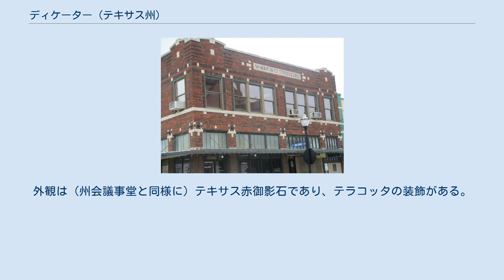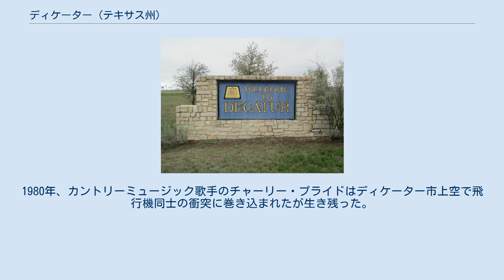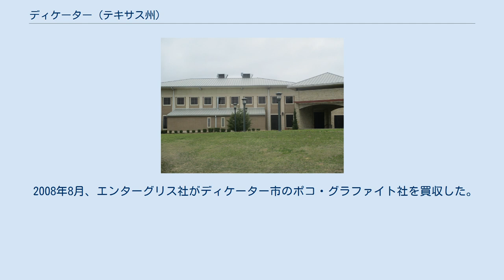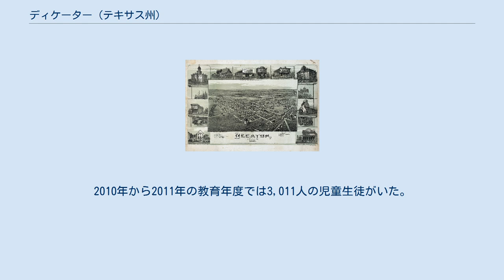ディケーター (テキサス州)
ワイズ郡_(テキサス州)
ダラス・フォートワース
スティーヴン・ディケーター
歓迎看板 1890年の市内地図 タウン広場の一部 ワイズ郡庁舎、郡と市内での最高地点にある 郡庁舎とはメインストリートの向かいにあるマクマレー・ゲッティス・ビル 退役兵記念碑 市民会館、アメリカ国道380号線の西に位置する ディケーター（英: Decatur）は、アメリカ合衆国テキサス州北東部、ワイズ郡に位置する都市であり、同郡の郡庁所在地である。
 ディケーターはダラス・フォートワース大都市圏に属している。
フォートワースからは北西に25マイル (40 km)、ダラスからは北西に45マイル (72 km) に位置している。
 2010年の国勢調査では人口6,042 人だった。
 1856年にワイズ郡が設立され、このときテイラーズビル（ザカリー・テイラーに因む命名）が郡庁所在地に指定された。
 初期の開拓者でありテキサス州議会議員だったアブサロム・ビショップが、ホイッグ党員だったテイラーに因む名前に反対し、1858年に海軍の英雄スティーヴン・ディケーターに因んでディケーターと改名するよう手配した。
 1857年、郵便局が開設され、同年には最初の学校が開校した。
1860年代初期、郡庁舎が建設された。
 北テキサスに入った初期開拓者は様々な東部州から来ており、約半数のみがディープサウスから来ていた。
その結果、南北戦争の間も北部の側に与する者がおり、彼らに対する暴力沙汰も多かった。
その中でも1862年10月、北部同調者数人が逮捕され、反逆と謀反の容疑で裁判に掛けるために近くのゲインズビルに連れて行かれた。
逮捕された中の7人が絞首刑となり、さらに14人が裁判なしで絞首された。
その数週間後、北テキサスの幾つかの町で、さらに多くの北軍支持と疑われた者達が裁判なしに絞首された。
その中にはディケーターの5人も含まれていた。
これは「ゲインズビルの大絞首事件」と呼ばれ、アメリカ史の中でも最大の単一自警団暴力事件となった。
 1860年代後半までに、町は店舗数軒とホテル1軒が建てられていた。
1862年、フォートワース・アンド・デンバー鉄道が町を通った。
さらにバターフィールド・オーバーランド郵便ルートにも加えられた。
 1864年、ワイズ郡のオールドセトラーズが最初の会合を開いた。
これが毎年の伝統行事となり、7月最終週に再開行事が繰り返し行われている。
 1898年、ディケーター・バプテスト・カレッジ（現ダラス・バプテスト・カレッジ）が設立され、テキサス州では最初の2年制高等教育機関となった。
1965年、このカレッジがダラスに移転した。
元の管理棟が現在はワイズ郡歴史遺産博物館となり、市内でアメリカ合衆国国家歴史登録財に指定される5か所の1つになっている。
 ワイズ郡庁舎は、テキサス州の郡庁舎を多く手がけた建築家ジェイムズ・ライリー・ゴードンが設計した。
1896年に完成したこの建物はゴードンの特徴的な設計であり、隅の入り口（ホールを短くする）を使って風を入れ、中央のアトリウムが煙突のようになって引き込まれて、換気が良くなる。
外観は（州会議事堂と同様に）テキサス赤御影石であり、テラコッタの装飾がある。
ピラミッドに近い外観は南フランスにある千年前の教会に近いものがある。
この建物は姉妹建築であるワクサハチー市にある郡庁舎と共に「ゴードンのリチャードソン様式ロマネスク作品の掉尾」と称賛されている。
これもアメリカ合衆国国家歴史登録財に指定されている。
 1962年、「トミー・アンド・ザ・トムトムズ」のギター奏者エディ・ウェイン・ヒルと、ドラマーのジョエル・コルバートが、そのオープンカーでディケーター市南部を通る州道114号線を走行中に、砂利運搬トラックと正面衝突して死んだ。
1980年、カントリーミュージック歌手のチャーリー・プライドはディケーター市上空で飛行機同士の衝突に巻き込まれたが生き残った。
この事故では2人が死亡した。
標高の最高地点は郡庁舎が立っている場所である。
この地点に建てた意図は、インディアンからの攻撃や襲撃に備えて監視し、回避できるようにするためだった。
 ディケーター地域の気候は、暑く湿度の高い夏と、概して温暖から冷涼な冬が特徴である。
ケッペンの気候区分では温暖湿潤気候（"Cfa"）に属している。
 以下は2000年...